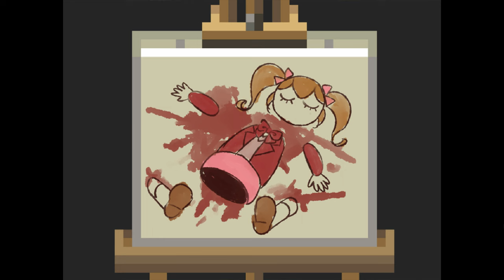Misao: Definitive Edition / All Death Scenes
・ Includes all death scenes in the game, for the enjoyment only.

・ All my videos are all my game videos, all for practicing and showcasing my own games. This may not be a perfect conclusion, but try your best (not good at playing games, but enjoy playing games) If you have watched my video, you can always recommend something.